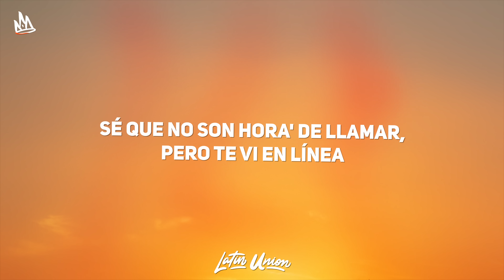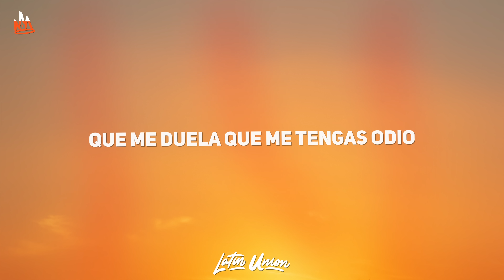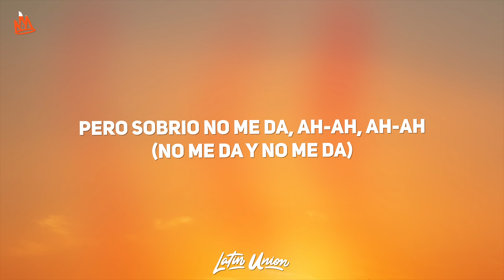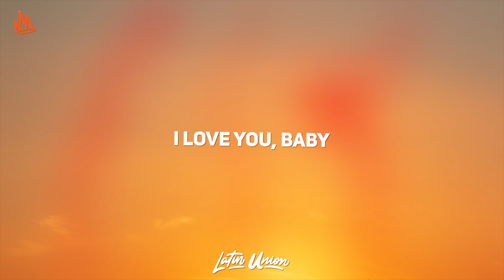Maluma - Sobrio (Letra)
Maluma - Sobrio Letra / Lyrics by Latin Union!

[Verse 1]
I want to take advantage, since I'm taking
To be able to tell you all the things that I have kept for myself
I know it's not time to call, but I saw you online
And I just wanted to confirm if you were still my girl
You know it's hard for me to say what I feel, eh
But a drunkard don't lie, baby I regret it
Seriously, to apologize I have to be drunk

[Chorus]
Since sober does not give me (No, no, no, no)
That's why i'm calling you
I have the need to know how you are doing
And if you still love me, I have tried
But sober does not give me, ah-ah, ah-ah (It does not give me and it does not give me, yeah, yeah)
That's why i'm taking

[Verse 2]
Baby, sorry, I know it's not hours (Wuh!)
But it is that the drink does not collaborate (Yeah)
I want to know if you laugh or cry (Eh)
If you are accompanied or you are alone
For my part, I do nothing but miss you (Hehehe)
I'm drinking, supposedly, to forget you, yeah-yeah
But it's obvious (obvious)
That it hurts me that you hate me (What?)
If at the last minute I was not such a bad boyfriend (Oh-oh; shit)
I think of you drunk and I hide it sober (Wuh!)
I wanted you for marriage (Honey)
But you're giving this a wake (Hey)
When I take my pride I send it to hell
[Chorus]
That's why I'm calling you (Yeah-yeah)
But sober does not give me, ah-ah, ah-ah (It does not give me and it does not give me, yeah, yeah), eh
That's why I'm taking (I know)

[Outro]
(I want to take advantage)
Yah-yah, yeah-yeah, haha ​​(Since I'm taking)
Maluma, ba-ba-baby
Once again (I know it's not time to call)
Tell me, Edge, Edge (But I saw you online)
Keityn
I love you, baby (And I just wanted to confirm if you were still my girl)
The baby of the babies
Ah, Maluma, baby
Muah